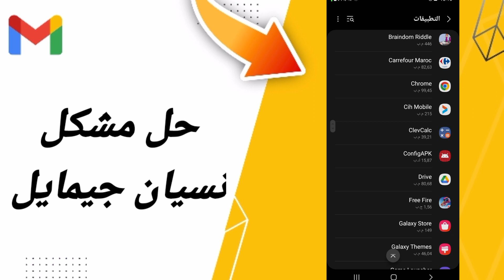كيفية طريقة حل مشكلة نسيان جيمايل على تطبيق جيمايل Gmail